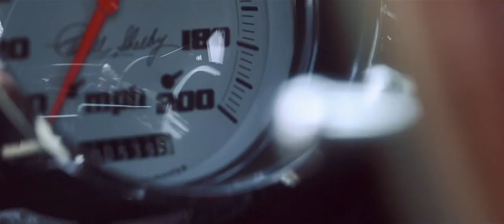Classic Recreations 1967 Shelby GT500CR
This unrestrained Fastback expression of power, desire and possibility. The Shelby GT500CR 900S is armed with a 427ci Ford Performance crate engine blasting out up to 1000 hp, exploding off the line with a wrathful pushrod vengeance. We thought about what would push the envelope in this Shelby version of a supercar and we put it in. Matchless materials, fuel-injectors, a F1-R Procharger, with 3 Core Intercooler and cutting-edge tech. Why? Because we wanted to create something hard-charging and unique.

The suspension is completely updated with a coilover front end, rack-and-pinion steering with tilt column, and performance tuned rear suspension (coilover on the top two models). Brakes are huge four-wheel discs from Shelby/Wilwood. As expected, you get electric cooling fans, modern Carroll Shelby bucket seats, air conditioning, Pioneer stereo with modern speakers, and high-performance Z-rated tires.